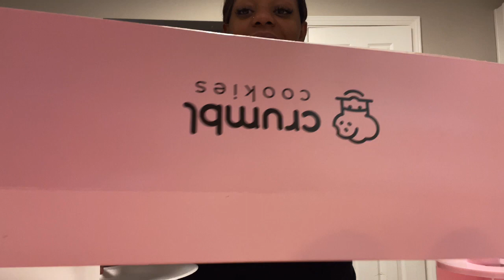CRUMBL COOKIE TASTING WITH THE GIRLS🍪😋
TIKTOK: Bossingx2 and Bossing The Brand